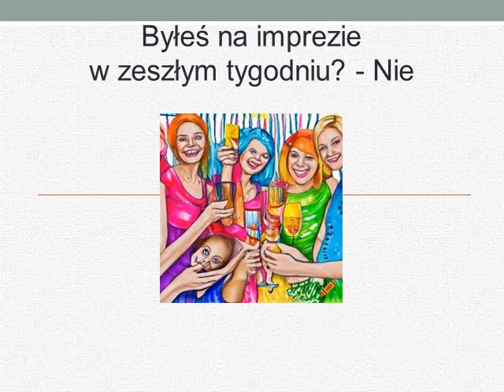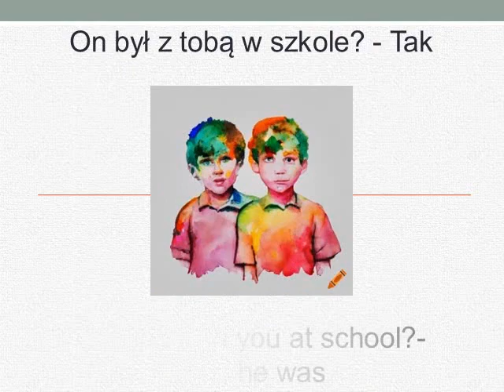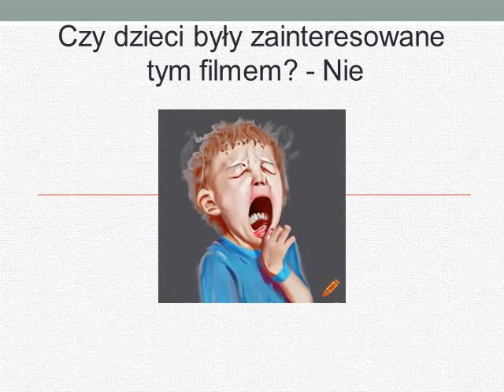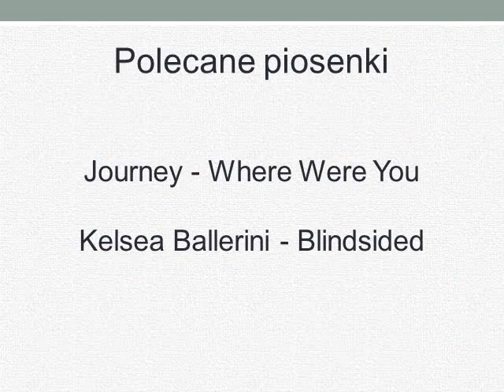Kurs angielskiego- Lekcja 53-Spóźniłeś się dziś rano?- Tak (WERE YOU...?- YES, I WAS)